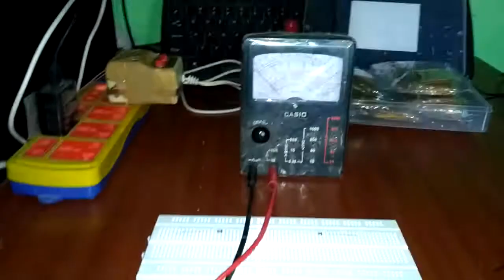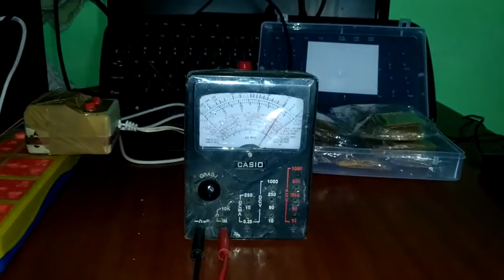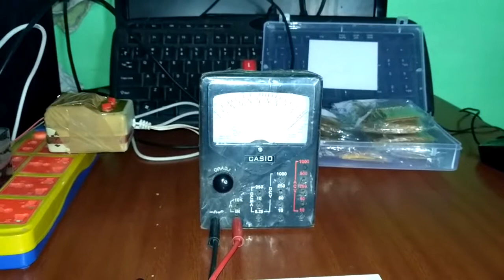how to test zener diode using analog meter in hindi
Faulty or correct zener diode testing using analog meter in just a second,
Imp:
1. Zener works same like diode , it will pass current in forward direction and protect from reverse current.
2. Zener diode also pass current in reverse direction only when voltage is high then breakdown voltage, means suppose you a used a zener diode of 5V then if high is applied in reverse direction then it will pass current through it.
3. So zener diode mostly used in reverse direction to limit high voltage.
4. Application : Mostly zener diodes are used in Mobile charger, to limit 5V as output .